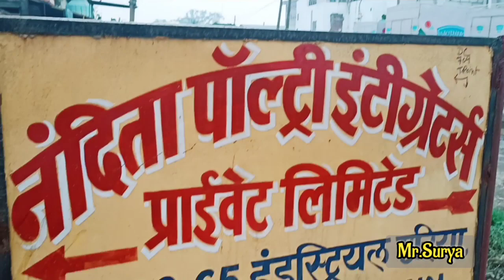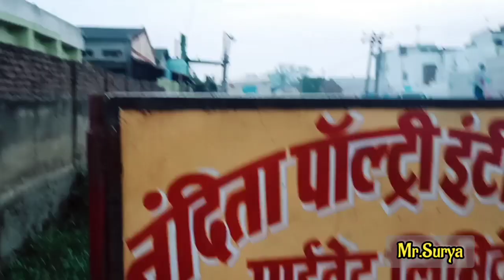Vlog#27: Today,I visited Hajipur Industrial Area.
Industrial area hajipur, hajipur bihar, hajipur vlogs,kurkure factory,patna me job,
Factories in Hajipur,bihar industry development,
Industries in Hajipur,sona biscuit,
Anmol Industries in Hajipur Industrial area
Biscuit factory in Hajipur Industrial area
Godrej factory in Hajipur, Muzaffarpur industrial area, factory in Bihar, hajipur Anmol biscuit company, factory tour-omdeo factory hajipur bihar,
Parle g factory in Hajipur,Rakesh masala factory hajipur, Anmol industries limited,biada,
Sona Biscuit factory in Hajipur Industrial area
Factories in Hajipur Industrial area
Development in Industrial area hajipur
How to go Industrial area hajipur, hajipur city,
Work in industrial area hajipur,bihar industry,